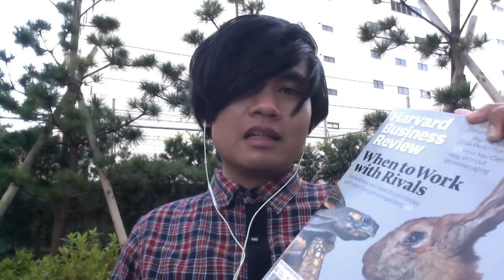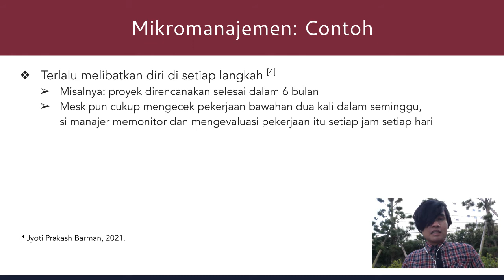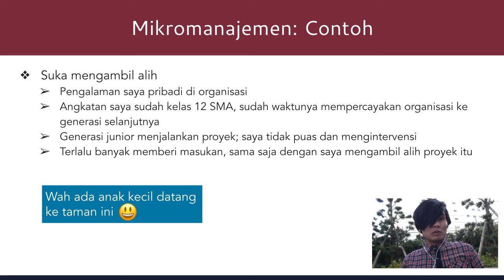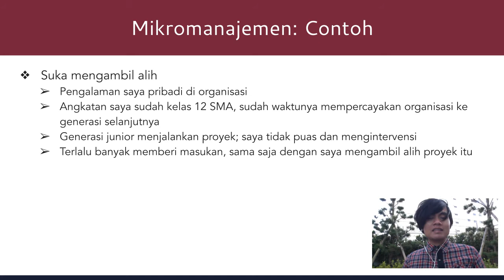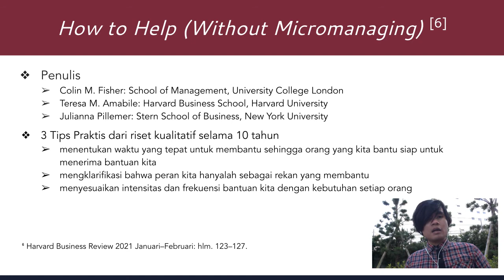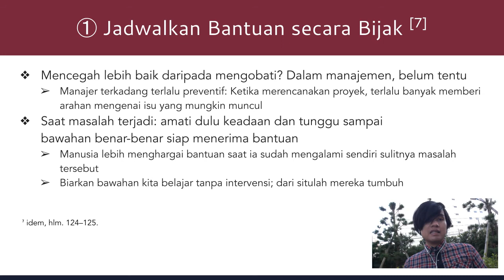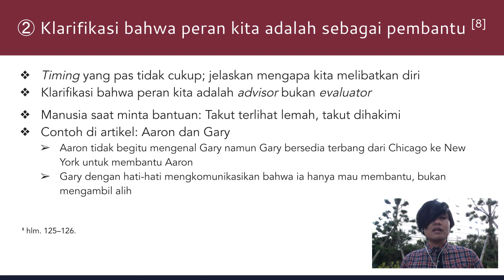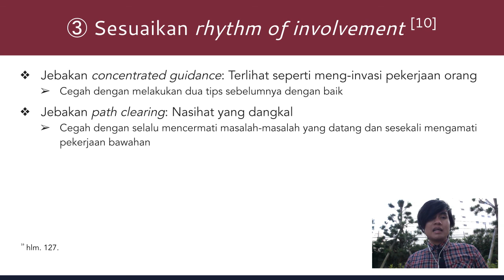Belajar Manajemen: Cara Menghindari Mikromanajemen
Di majalah Harvard Business Review edisi Januari–Februari 2021, ada sebuah artikel menarik mengenai mikromanajemen. Untuk menjadi seorang pemimpin yang baik, kita perlu belajar cara membantu bawahan tanpa me-mikromanajemen. Nah dari situlah saya terinspirasi untuk membuat video ini. Silakan disimak 😃

Catatan Kaki
¹ Lin Grensing-Pophal. "Why Micromanaging Is Bad for Morale". Dipublikasikan pada 2020 November 10 di HR Daily Advisor,
² Merriam Webster. "micromanage". Dikutip pada 2021 Februari 16 dari
³ Kamus Besar Bahasa Indonesia. "mikromanajemen". Dikutip pada 2021 Februari 16 dari
⁴ Jyoti Prakash Barman. "Micromanagement- Meaning, Effects, Examples, Does it work?". Terakhir diperbaharui pada 2021 Februari 1, dipublikasikan di Vantage Circle,
⁵ Jeff Campbell. "Micromanagement Examples – 11 Worst Ones Employees Hate". Dipublikasikan pada Middle Class Dad, Dikutip pada 2021 Februari 16.
⁶ Colin M. Fisher, Teresa M. Amabile, & Julianna Pillemer. "How to Help (Without Micromanaging)" dalam Harvard Business Review 2021 Januari–Februari, hlm. 123–127.
⁷ idem, hlm. 124–125.
⁸ idem, hlm. 125–126.
⁹ idem, hlm. 126–127.
¹⁰ idem, hlm. 127.